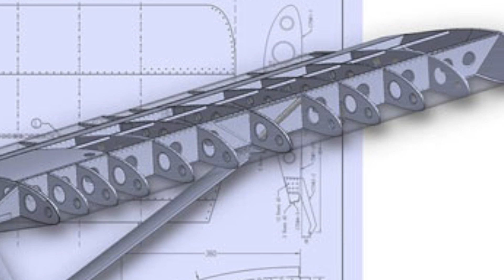Ep. 1 | "A New Journey" Kitplane Construction | Zenith Super Duty Aircraft Build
Join Adam Andrews from Aeroworks Productions as he describes his aviation roots and the start of a new journey building a Zenith CH750 Super Duty kit aircraft.